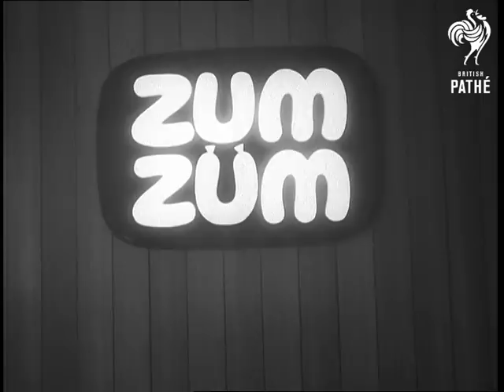Indoor City Aka Underground City (1969)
No titles.  Montreal's Underground City.

Montreal, Canada.

Travelling shot as we drive along highway towards downtown Montreal.  Exterior shot of Ville Marie garage entrance with car going into hotel garage.  C/U of car wheels driving through slush.  General view of commuters coming up stairs into Canadian National Station.

Several shots of the 'underground city' above or below the station - a shopping mall.  People walk around.  A man cleans the floor with a sweeping machine.  People sit in a cafe.  Men have their hair cut at a barber's and their shoes shined at another store.  People queue at a bank.

Shots of people wandering about the mall.  A metro train is seen arriving on a lower level of the mall.  People come up an escalator into the Place Bonaventure.  C/U of sign reading 'Zum Zum' outside a sausage cafe.

In the exhibition hall people look at yachts in some kind of boat show.  Two girls swim in an outdoor heated pool on top of the Hotel Bonaventure.  A man comes out of a shop with a sign in the window reading 'Turkish Bath' and does up his coat - looks a bit seedy!  Shot of a window in a skyscraper then zoom out to show the high tower in the city surroundings of Montreal.

Note: not sure if the mall is really below ground or above it, or both!
 FILM ID:2093.02